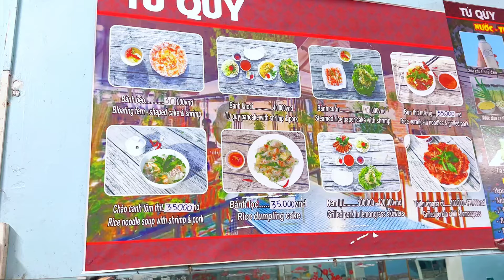XUYÊN VIỆT 01: HÀ NỘI - QUẢNG BÌNH | CHÚ LEE OFFICIAL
Chuyến Phượt xuyên 1/2 Việt Nam cùng Lee Family - Tập này sẽ là chuyến du hí tới Quảng Bình nha mọi người !
💖 Bấm 👍LIKE và 📈CHIA SẺ để ủng hộ!
© Bản quyền thuộc về  CHÚ LEE OFFICIAL
© Copyright by CHÚ LEE OFFICIAL ☞ Do not Reup